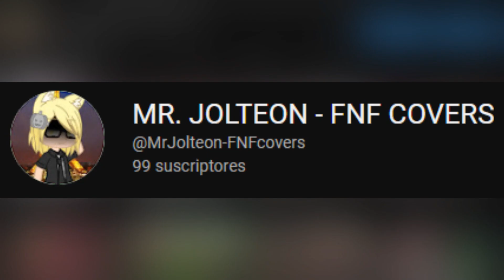ESPECIAL 100 SUBS..... ESPERA KHE!?!? | SPECIAL SUBS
==ESPAÑOL==
Contexto: ya habia llegado a los 100 subs... y cuando lo subi a mi comunidad... no se cuanto tiempo paso, pero me entere que eramos de nuevo 99 subs, y yo en plan. me estais trolleando...

Pero en fin, tome la captura y ya se cumplio un objetivo, muchas gracias por hacerme llegar a esa cantidad, no se que haria sin ustedes

==ENGLISH==
Context: I had already reached 100 subs... and when I uploaded it to my community... I don't know how much time passed, but I found out that we were again 99 subs, and I was like... you are trolling me...

But anyway, I took the screenshot and an objective was already achieved, thank you very much for making me reach that amount, I don't know what I would do without you